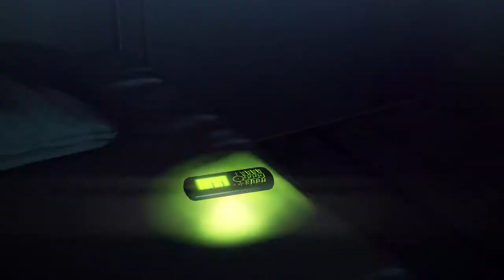Hitman Absolution 15 10 2016 02 27 56